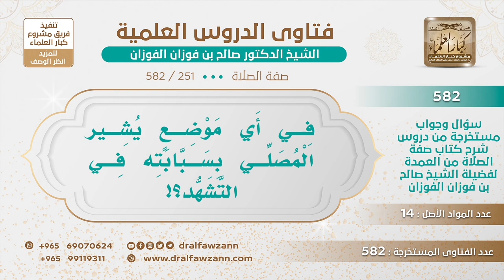[251 -582] في أي موضع يشير المصلي بسبابته في التشهد؟ - الشيخ صالح الفوزان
-"السؤال: في أي موضع يشير المصلي بسبابته في التشهد؟
الجَوَابُ: عند ذكر لفظ الجلالة: أشهد أن لا إله إلا الله، وعند الدعاء: اللهم.. إذا جاء لفظ الجلالة يشير بالسبابة إشارة إلى التوحيد.
للاشتراك في قناة الشيخ صالح الفوزان
سؤال وجواب من شرح صفة الصلاة ( 582 ) مقطع

للاستفسار والإقتراحات والدعم
رئيس الفريق
لمشروع كبار العلماء